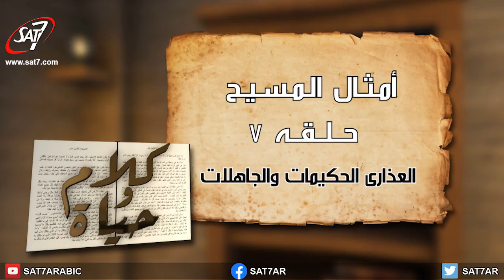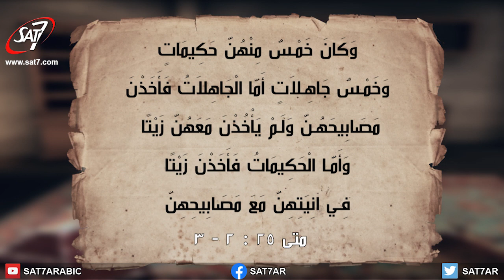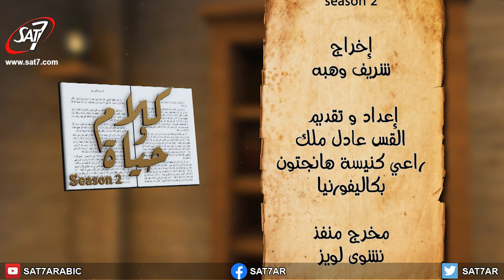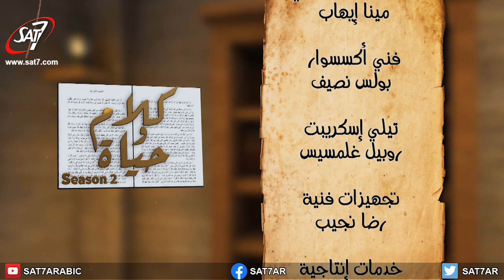حلقة 17 - العذارى الحكيمات والجاهلات - أمثال يسوع - برنامج كلام وحياة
برنامج كلام وحياة الموسم الثاني | إعداد وتقديم : القس عادل ملك - راعي كنيسة هانجتون بكاليفورنيا |  انتاج سات-7 | اخراج شريف وهبة | Words And Life - SAT-7